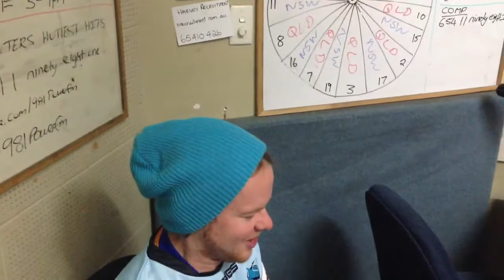Gurks is William Tell. June 5, 2013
It's State of Origin day and Gurks and Lynchy used a Nerf gun to pick the winner.

Gurks got very confident.